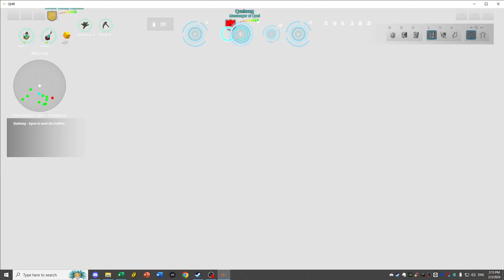Why you should play Quest Master's Realm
My review of the new MMO Quest Master’s Realm.

➤ Social Media @Miloascape